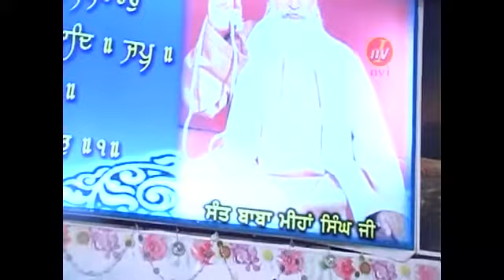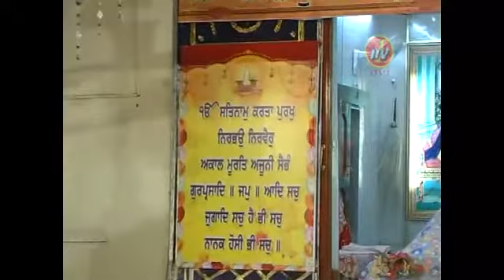NANAKSAR PURAIN SAMAGAM 2014 | SANT BABA JASDEVA NAND JI | ALAMGIR WALE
BABA NANAD SINGH JI & SANT BABA MEHA SINGH JI BARSI SAMAGAM AT NANAKSAR ASHRAM PURAIN 2014